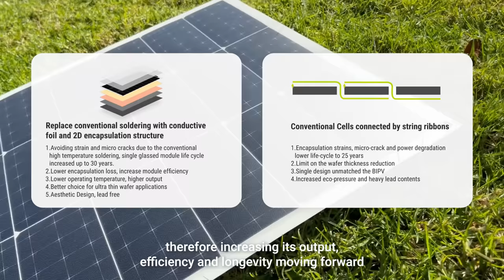Newpowa's BRAND NEW 100W 12V Semi Flexible Solar Panel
In this video, Domenic will be giving an overview of our Brand New 100W 12V Semi-Flexible Monocrystalline Solar Panel. He'll be discussing the many features this panel has as well as what applications this is best suited for and much more. If you would like to learn more about this product, please

-- Timestamps --
0:00 Intro
0:26 Overview & Applications
0:57 Watch It Flex
1:11 Key Features
2:02 Reliability
2:18 Closing